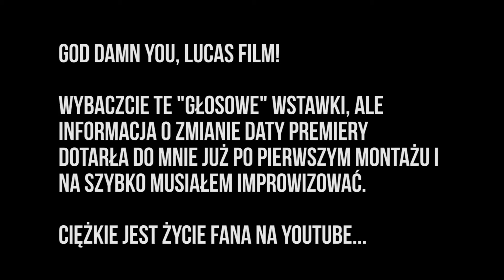BREAKING NEWS! - zmiany na stołku reżyserskim Epizodu IX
I znów Lucas Film sprawia, że nie mogę się wyspać do pracy :)

Krótki komentarz do zamieszania, jakie pojawiło się w związku z odejściem Colina Treborrowa z Epizodu IX i zajęcia jego miejsca przez J.J. Abramsa.

Przepraszam z góry za "podcastowe" wstawki, ale niestety tak się złożyło, że zmiana daty premiery pojawiła się już po pierwszym montażu tego filmu.